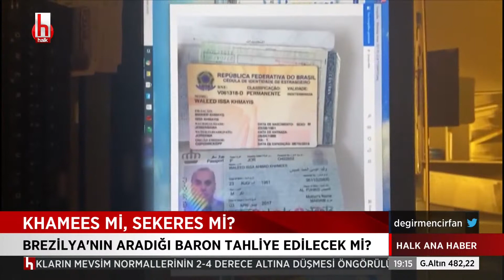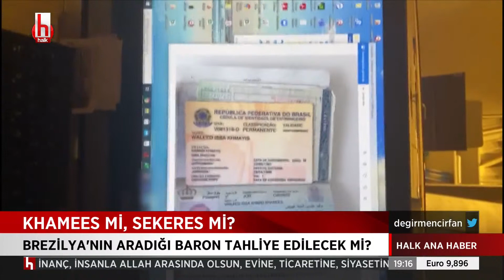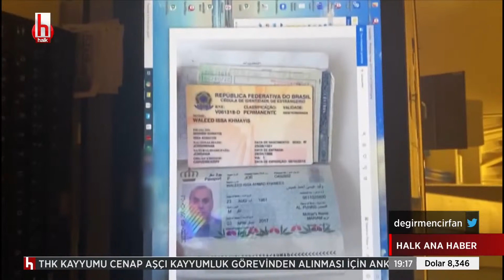Adalet 3 yıldır o rayların altında: Çorlu Davası'nın 8.duruşması görüldü